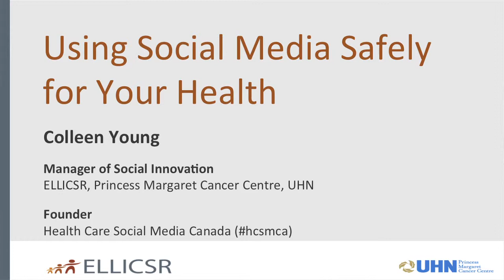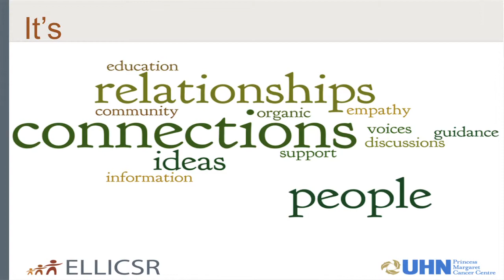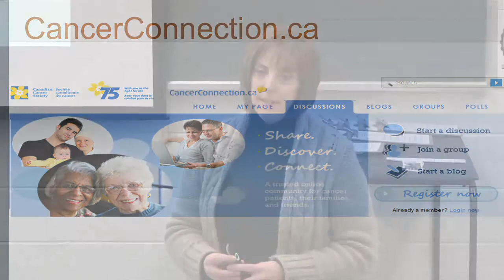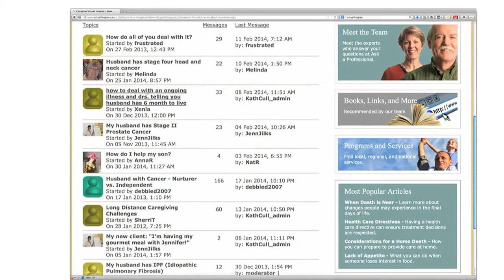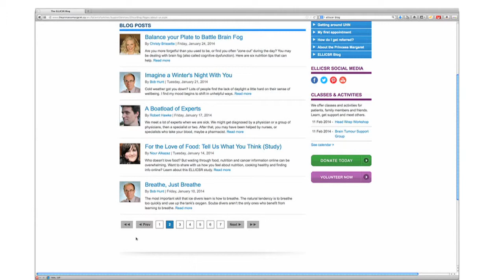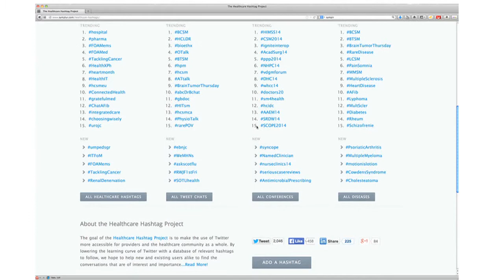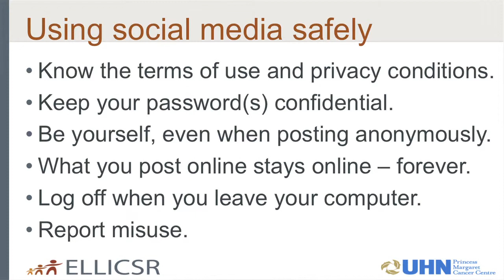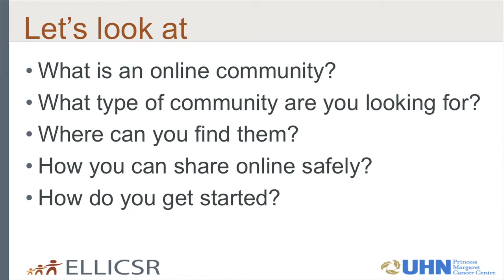How to use social media safely for your health and well-being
Presented by Colleen Young
Manager of Social Innovation at ELLICSR, Princess Margaret Cancer Centre